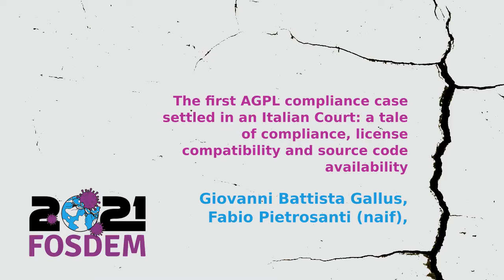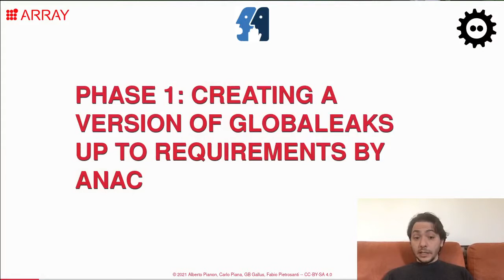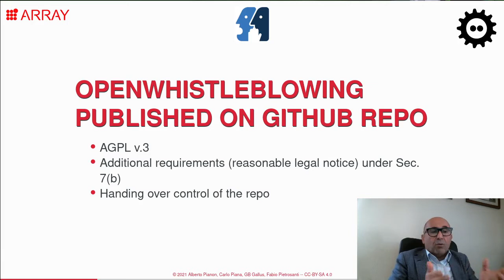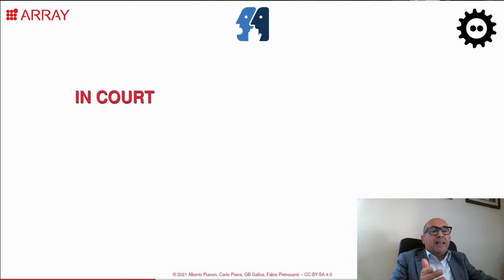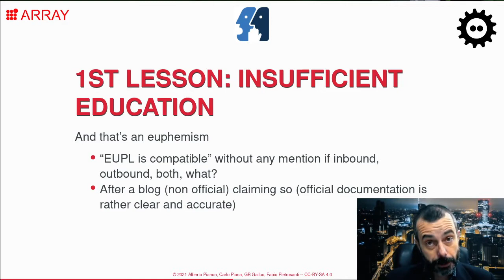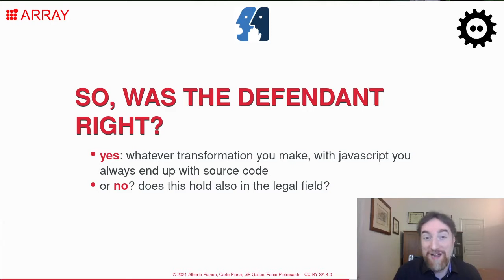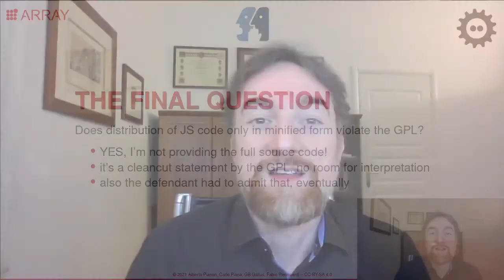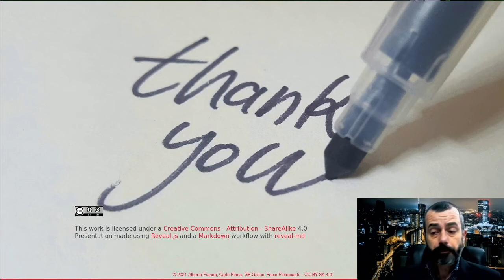The first AGPL compliance case settled in an Italian Court - FOSDEM 2021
Globaleaks is an AGPLv3+ SaaS application for anonymous whistleblowing, developed by the Hermes Center. After receiving a prototype, the Italian Anticorruption authority (ANAC) re-published a version under EUPL, modifying attribution & copyright statement, removing reasonable notice from GUI, and failing to fully comply with source code obligations. The controversy was brought to Court and eventually settled, restoring the correct license, and patching the other issues. Several lessons learned.

Globaleaks is an AGPLv3+ SaaS application for anonymous whistleblowing, developed by the Hermes center for transparency and digital human rights. After receiving a prototype, the Italian Anticorruption authority (ANAC) re-published a modified version (developed via a public tender) under EUPL, modifying attribution & copyright statement, removing reasonable notice from GUI, and failing to fully comply with the obligation to convey the corresponding source code. After several attempts for an off-court solution, the question was finally settled by the parties, restoring the correct license, and the other issues. There are several lessons to be learned by this controversy. License compatibility and the other free software obligations (including conveying the corresponding source code) are not to be taken lightly, and require a good degree of knowledge and expertise, especially when they are related to an application which has been implemented by several Public administrations

Speakers: Carlo Piana - Lawyer with 25+ years experience in IT, former GC for FSFE and member of the Council of its Legal Network, serves as member of IP&OS advisory of UNTIL (United Nations). President of euroITcounsel, editor of Jolts (formerly Ifosslr).

Fabio Pietrosanti - Naif (Project leader) - Fabio Pietrosanti has been part of the hacking digital underground with the nickname “naif” since 1995, while he’s been a professional working in digital security since 1998. President and co-founder of the Hermes Center for Transparency and Digital Human Rights, he is active in many projects to create and spread the use of digital tools in support of freedom of expression and transparency. Member of Transparency International Italy, owner of Tor’s anonymity nodes, Tor2web anonymous publishing nodes, he is among the founders of the anonymous whistleblowing GlobaLeaks project, nowadays used by investigative journalists, citizen activists and the public administration for anti-corruption purposes. He is an expert in technological innovation in the field of whistleblowing, transparency, communication encryption and digital anonymity. As a veteran of the hacking and free software environment, he has participated to many community projects such as Sikurezza.org, s0ftpj, Winston Smith Project, Metro Olografix, among others. Professionally, he has worked as network security manager, senior security advisor, entrepreneur and CTO of a startup in mobile voice encryption technologies.

Giovanni Battista Gallus - Lawyer, ISO27001 Lead Auditor, freesoftware advocate, Former President of @CircoloGT, Nexa Fellow. ITLaw, privacy, security & drones.

Copyright, Criminal, Data Protection/Privacy and IT law are his main areas of expertise. In the last years, he is devoting a significant part of his practice to the legal aspects of UAVs (drones) After a cum laude degree in Law in Italy, he moves to Great Britain for the Master of Laws in Maritime Law e Information Technology Law at the University College London - UCL. Afterwhile, he earns a PhD. In 2009 he obtains the European Certificate on Cybercrime and Electronic Evidence (ECCE). He is ISO 27001:2013 Certified Lead Auditor (Information Security Management System). Member of the Bar of Cagliari since 1996, admitted to the Supreme Court since 2009, Data Protection Officer, he is a fellow of the Department "Informatica Giuridica" at the Università Statale of Milan where he teaches in the Post-Graduate Course in Digital Forensics and cybercrime. He also teaches at the Master for Data Protection Officers, organized by the Politecnico of Milan. Fellow of the Nexa Center on Internet and Society and of the Hermes Center for Transparency and Digital Human Rights. Author of several publications on the above mentioned areas and speaker at the main national and international congresses, he sides his legal profession an intense teaching activity, mainly in the field of copyright, Free/Open Source Software, data protection, IT security, digital forensics and drones.

Alberto Pianon - IT Lawyer with 10+ years experience in open source licensing and compliance, LL.M. in Law & Economics, member of the Legal Network of the FSFE.